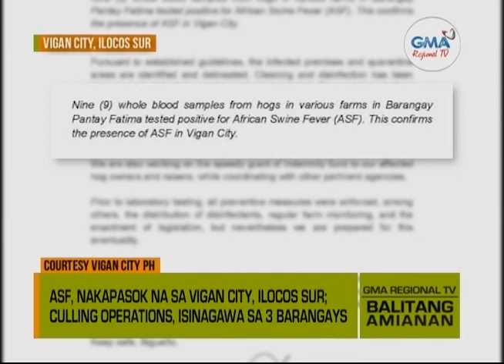Balitang Amianan: Kaso ng African Swine Fever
ASF, nakapasok na sa Vigan City, Ilocos Sur; culling operations, isinagawa sa tatlong barangay.